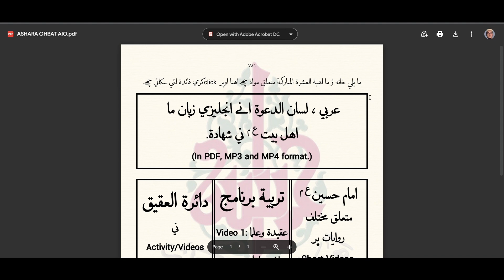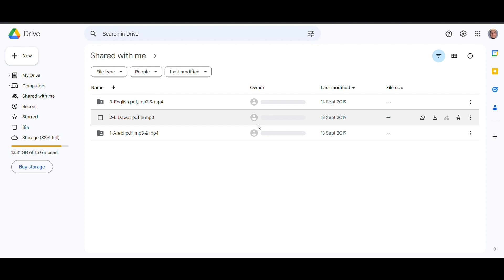Ashara Ohbat PDF Tutotial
Title: Ashara Ohbat PDF Tutotial

Description: This hyperlinked Pdf is a compilation of different resources related to Ashara Mubarakah Ohbat. Users can click on any of the resources they want to view.

*Request to share this post with family and friends.*

Shukran!

*WARP(WEBSITE FOR ATTALIM RESOURCE POOL)*